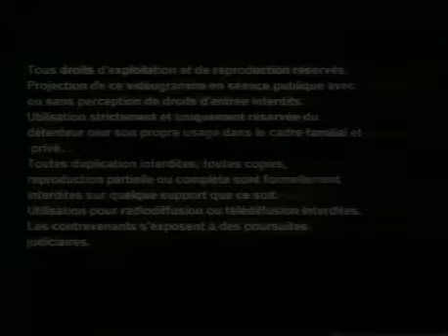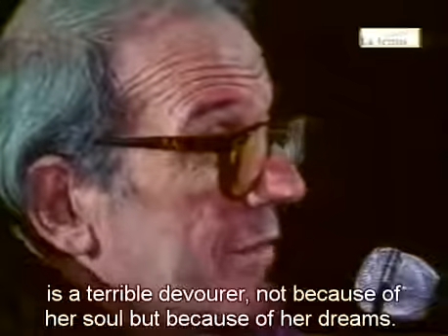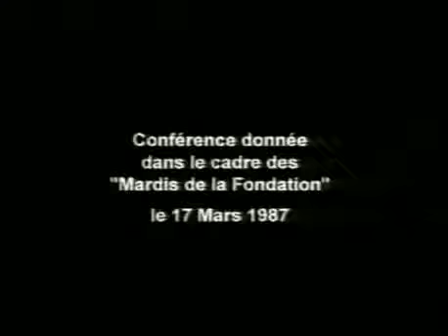Gilles Deleuze on Cinema What is the Creative Act 1987, English Subs